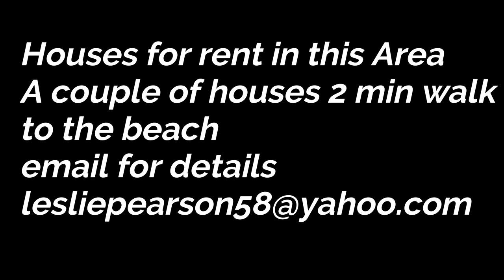DJI Mini 2 First Flight in Thailand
In order to find out more about dji mini 2 first flight,   visit:

DJI-mini 2 first flight in Thailand, I went to my wife's farm and tested the drone here it was my first flight of the mini 2 and I was impressed with this little mini drone.
-dji mini 2 footage this was at my wife's farm and our beach house location, the settings on the DJI Mini 2 had not been altered, straight out of the box.
-mini 2 first impressions This DJI Mini 2 drone out of the box is very impressive and I look forward to flying the mini 2 every where we go on holiday.

So you want to find out more about dji mini 2 first flight, I did too and here is the the video I made.
Dji mini 2 first flight interested me so i wanted to share my video of my DJI Mini 2 First flight in Thailand.
Hope this helps you decide if this drone is for you dji mini 2 .

Have I responded to all of your concerns about dji mini 2 first flight?
 Individuals who searched for mini 2 first flight likewise looked for dji mini 2 footage.